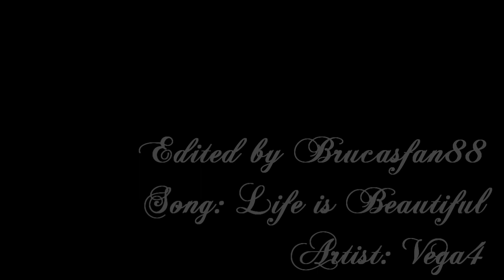One Tree Hill Tribute - Life is Beautiful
I wanted to get this done last week, but I just had no time to do it, so I've finally finished it now.

I can't believe OTH has actually finished :( It's still a bit surreal. This has been my favourite show for 9 seasons, and TV just won't be the same without it. At least we have the dvds to constantly remind us of this amazing show.
I loved the finale, it was a fitting finale for a truly remarkable show.

One Tree Hill: Gone but never forgotten. This is my tribute.